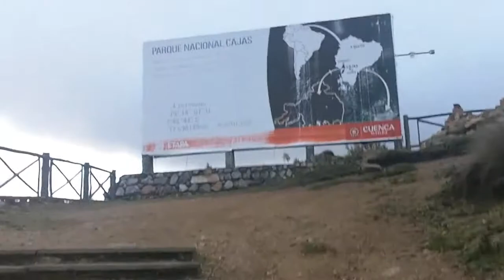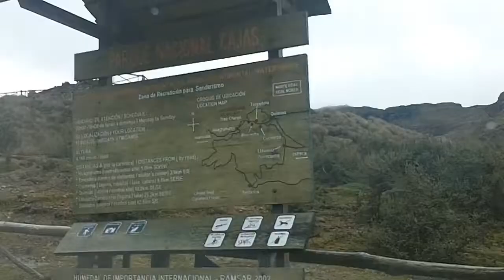Beautiful El Chorro Falls Located in Giron Ecuador near Cuenca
I took a day trip about 45-minutes outside of Cuenca Ecuador to a town called Giron and up the hill is El Chorro falls! Beautiful area!
This beautiful waterfall is located half an hour from the city of Cuenca in the Girón city, is approximately 70 meters high and falling form a natural pool of crystalline water then the river with a width of 4 m.

In the surroundings of the cascade there are several family cabins for visitors, after the route, native people will offer a typical Ecuadorian drink called "canelazo", in this place you can rest placidly in the company of nature, air purity and the peaceful environment that is there.

There are also cabins that offer the delicious “Hornado a la Barbosa”, which has a different form of preparation than the typical Ecuadorian “Hornado”.

It is said that the waterfall is enchanted when arriving at the top a mist is created and it begins to rain and not stops until the visitors leave the place, also is said that the water of this cascade purifies the body. People can swim in the natural pool but need a rope to go out because is deep.

Highlands of Ecuador Cajas National Park By: Buddy Huggins